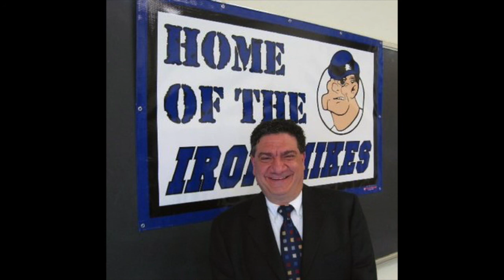Mark Eckel with Zach Gelb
Mark Eckel with Zach talking Eagles, Joe Mixon, Dalvin Cook, Gareon Conley, Christian McCaffrey and the 2017 NFL Draft on 920 The Jersey